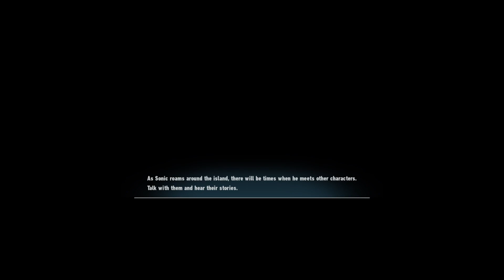Sonic Frontiers Part 2